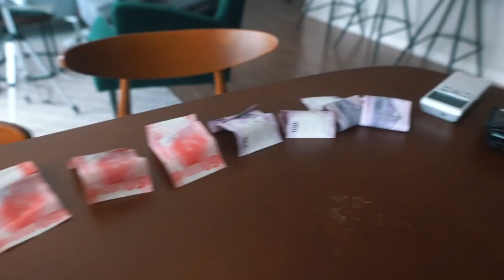FOREIGNERS learning how to WEAR FACE MASK properly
CAMERA GEAR WE ARE USING:
Sony A7 III
Sony A7s II
Rode Mic
Gopro Hero 8
Gopro 8 Max
Main Lens

We wanted to give you an overview and full transparancy about our "Making It Happen Merch" Donations for Kalipay Negrense Foundation
Therefore we will upload the monthly sales reports in this folder so you can check every month how much YOU guys contributed for a good cause by supporting our little project for Giving Back 🙏🏼